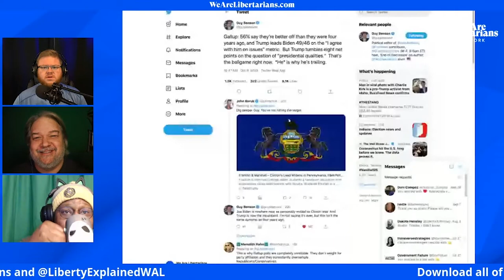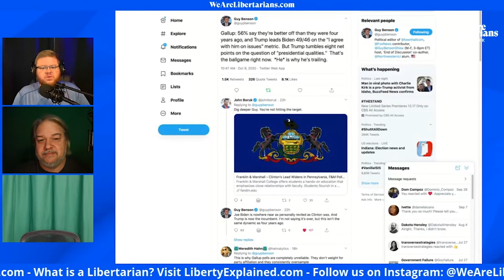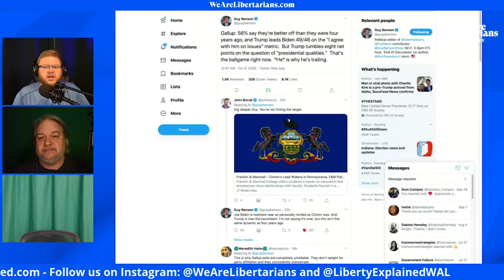Does Donald Trump Want to Win?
Chris Spangle, Harry Price, and Rhinehold discuss the news cycles (all 73) that took place since the debate and ask if Trump is serious about winning.